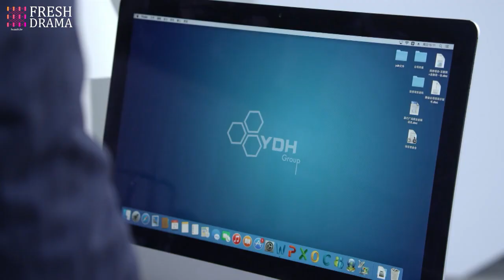Her password was the president's birthday, which made the president's ex-wife madly jealous!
DRAMA NAME:Best Arrangement